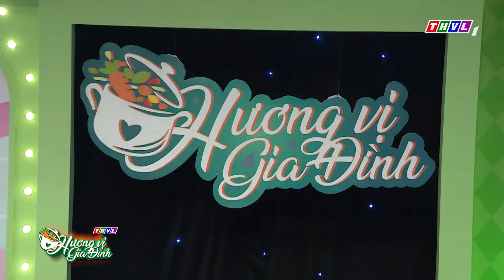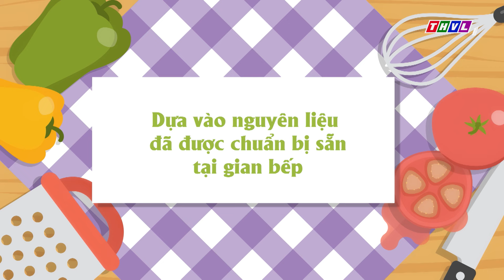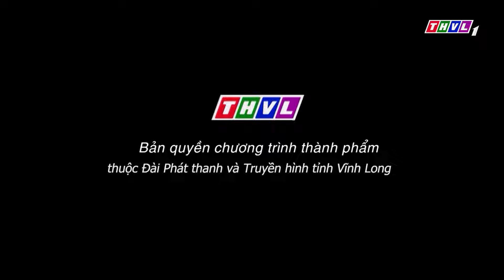Hương vị gia đình - Tập 9: Đội chị Ngọc Anh - anh Thái Bảo VS Đội chị Bích Hợp - anh Tuấn Vinh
✨Hương vị gia đình - Một chương trình hoàn toàn mới lần đầu tiên xuất hiện trên sóng Truyền hình Vĩnh Long. Những câu chuyện gia đình đầy cảm xúc, những món ăn tràn đầy yêu thương.
🔥Màn so tài nấu ăn của 2 quý ông và thử thách tìm ra đâu là món ngon do người thân của mình nấu dành cho hai thành viên còn lại.
📺Kính mời Quý khán giả đón xem chương trình “HƯƠNG VỊ GIA ĐÌNH”
⏰Lúc 19h15 Thứ Năm  trên THVL1